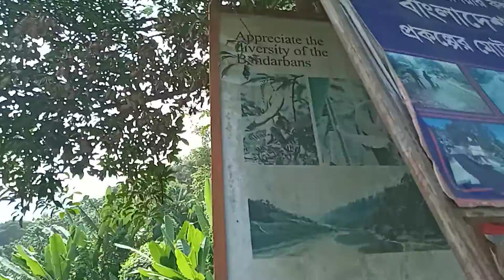15 December 2021